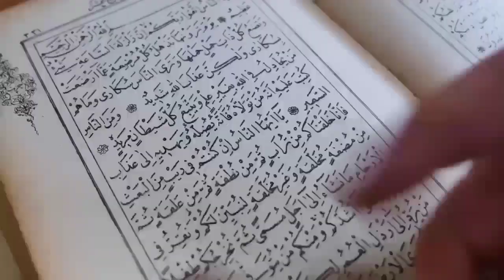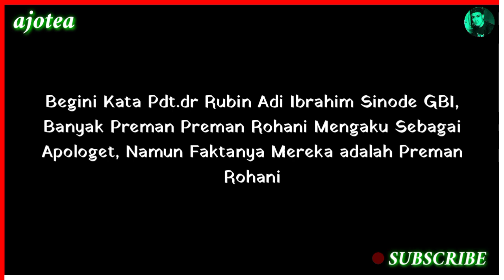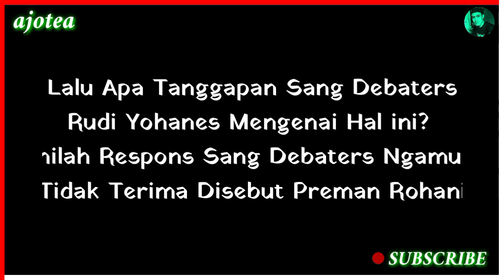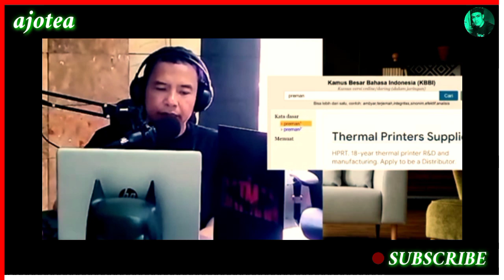Doakan Anak Batak Hendak Pergi Bertapa Semoga Akan Segera Didatangi Namus || Sang Debaters Ngamuk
Doakan Anak Batak Hendak Pergi Bertapa Semoga Akan Segera Didatangi Namus Sang Debaters Ngamuk, Entah apa Ya ini Penomena apa ini, Ko Jadi Pabaliut begini, Antar Gereja dan pendeta Saling Berbalas Pantun Menjelekan satu sama sama Lain, Anak Batak Ditangkap, Henry Tan Dengan Joseph Paul Zhang, Rudi Yohanes Dengan Pendeta Terbaru Dari GBI, Yaitu Pdt. Rubin Adi Ibrahim, Simak Saja Video lengkap disini Menanggapi Istilah Preman Rohani, Dibalas Dengan Mafia Rohani,

Backsound Music
Oleh : Loga Ramin Torkian
Judul : Mehraab

Judul : Drums Of the Deep

Doakan Anak Batak Hendak Pergi Bertapa Semoga Akan Segera Didatangi Namus Sang Debaters Ngamuk, Perdebatan Para Pendeta, Tanggapan Rudi Yohanes Pada Pdt Rubin,Pdt Rubin Adi Ibrahim Vs Rudi Yohanes,Debat Seru Sang Debaters Vs Pdt dr Rubin Adi Ibrahim,Sinode GBI kembali Di kritik Sang Debaters,Rudi Yohanes Sekongkol Dengan Anak Batak,Anak Batak Kena batunya, Pdt Henry Tan Vs Rudi Yohanes, Saifudin Ibarahim Vs Henry Tan, Perpuluhan Gilbert Lumoindong,Joseph Paul Zhang Vs Gilbert Lumoindong